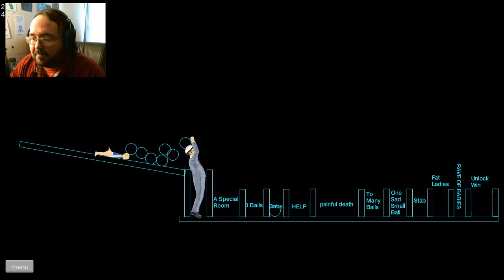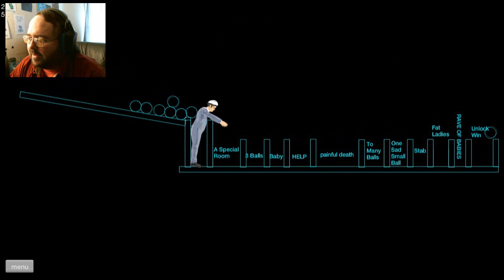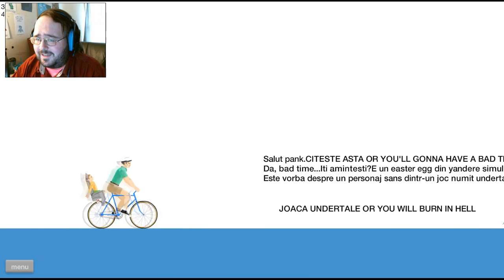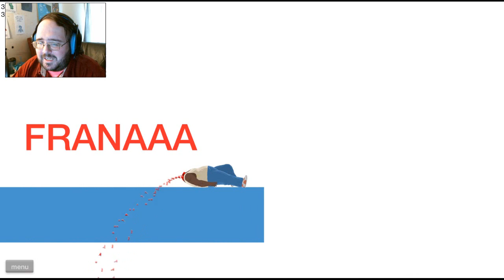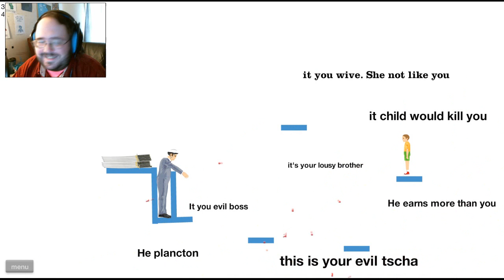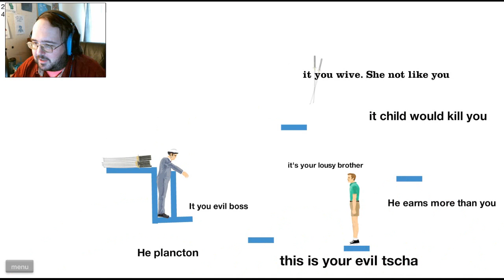WHO IS PINK?! | Happy Wheels #3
Among the pogo courses and flying babies, we must ask ourselves... who is Pink and why are they hated so much?

Elizabeth Cody
David A. Scott, Jr.
Timothy Sheridan
Ricky Temple